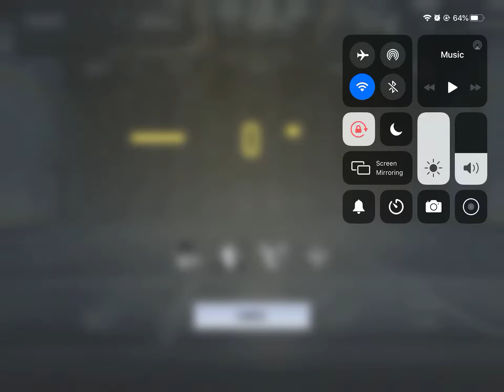COD📞👻⛄️🔫 The Third